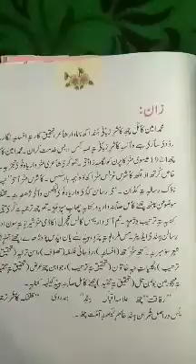8th Kashmiri topic zaan Mohammad Amin kamil